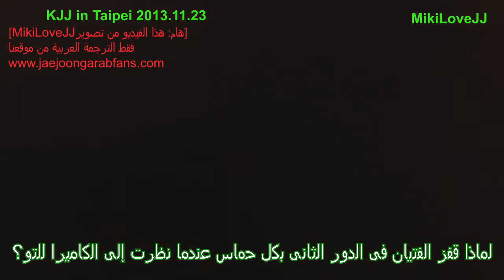[Arabic Sub] 20131123 Kim Jaejoong in Taipei - Ment 4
Fancam Credits: @MikiLoveJJ